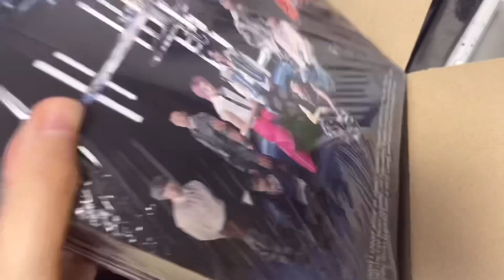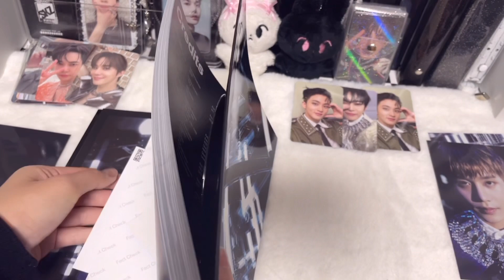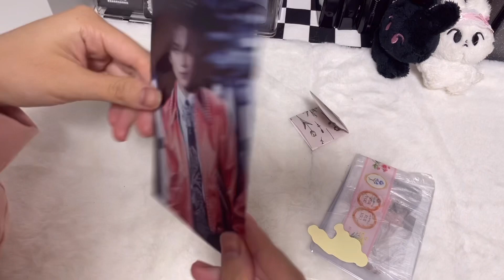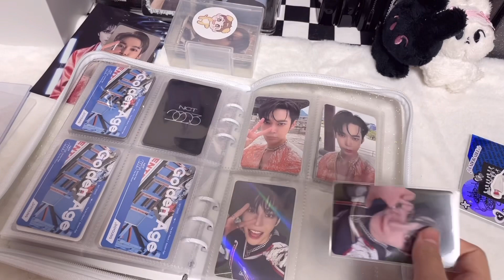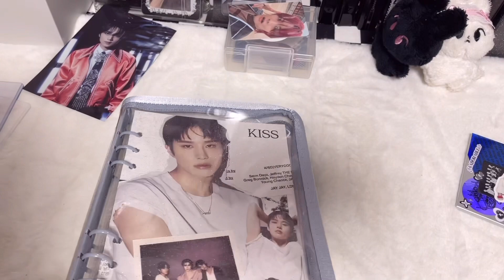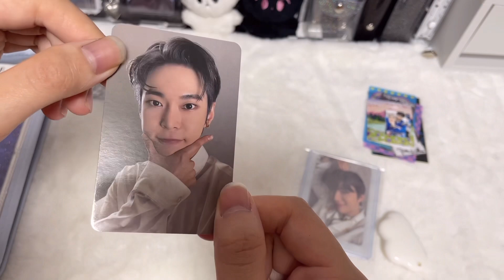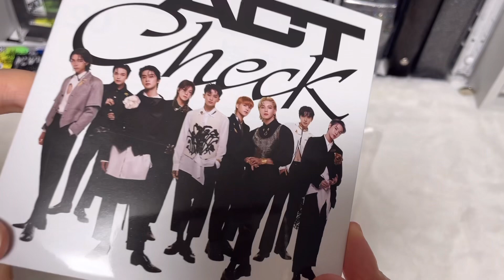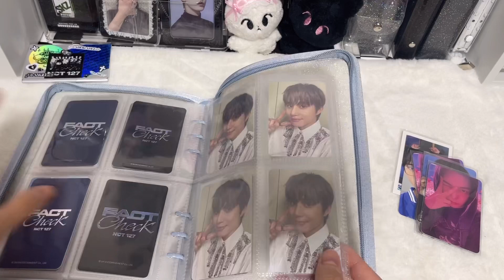[시즈니 브이로그] Nctzen Vlog | 개봉 영상 |アルバム開封|購入品紹介|シズニブイログ| fact check